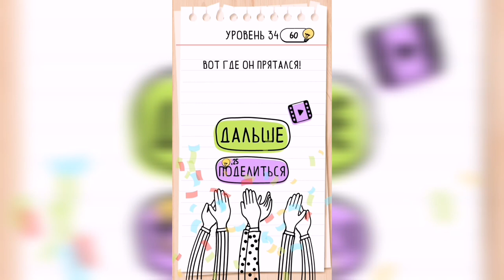Brain Test / Уровень 34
Как пройти Brain Test, ответы, решение. Уровень 34 Какой кот справа?

Привет, ребята!